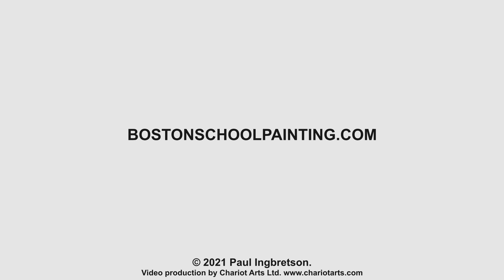Riddles and the Use of impenetrable Quotes #255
Quotations from painters, especially very good painters, are rare and unusually valuable. However, some are so obscure as to be useless. This addresses the way I have found such quotes come into use for us via the physical act of painting. Not before. The scholar may know them all but won’t understand any without acting on them.

in response to A